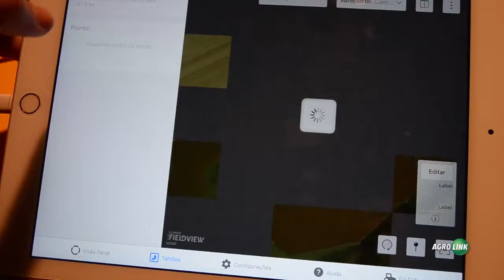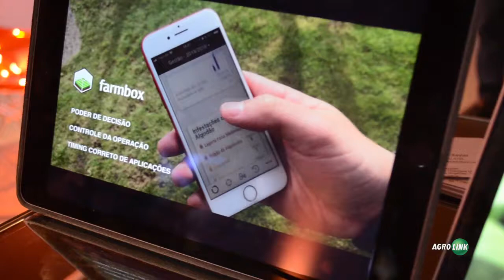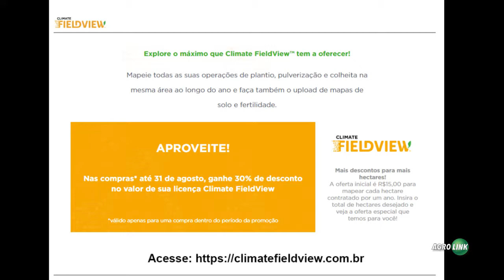Climate FieldView™ anuncia novas funcionalidades para plataforma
Após um ano do lançamento da plataforma digital Climate FieldView™, nesta quarta-feira (25.07) foram anunciadas novas funcionalidades para a próxima safra, as operações de colheita de algodão no Brasil poderão ser mapeadas digitalmente.
A partir de setembro deste ano, os usuários da plataforma no Brasil terão acesso a imagens de satélites durante a safra, que ajudarão a identificar possíveis problemas antecipadamente, gerenciar insumos e adaptar suas práticas agronômicas com mais precisão em busca de melhores resultados. Além disso, também a partir da próxima safra, a Climate disponibilizará o mapeamento digital das operações de colheita de algodão pelo Climate FieldView™ Drive, um dispositivo que transfere os dados de campo diretamente para a plataforma.
A ferramenta tem um custo de R$15,00 por hectare para o produtor rural, as vendas sao totalmente online e a licença tem a duração de 12 meses.